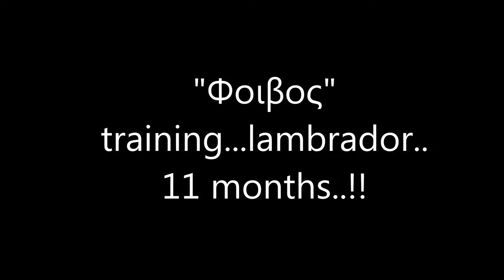''Φοιβος'' training lambrador 11 months !!